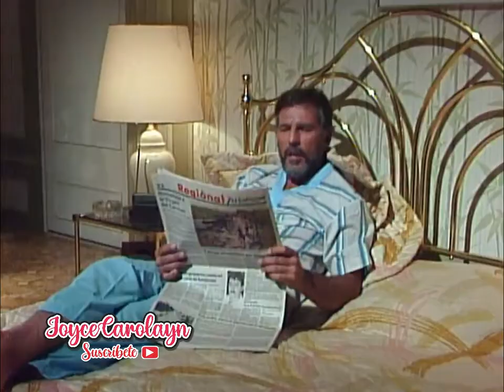Gallito Ramírez Capitulo 1 - La niña Mencha - Carlos Vives & Margarita Rosa de Francisco - 1986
Gallito Ramírez es una telenovela colombiana producida por Caracol Televisión y emitida por la Cadena Uno entre 1986 y 1987. Estuvo protagonizada por Carlos Vives y Margarita Rosa de Francisco, Disfrútenla mientras se pueda o me la prohíban y me toque quitarla.

Elenco:
Carlos Vives — Javier "Gallito" Ramírez
Margarita Rosa de Francisco — Carmenza "Niña Mencha" Lavalle
Margalida Castro — Sussy Borda de Lavalle
Fernando San Miguel — Parcifal / Pancracio Henao
Bruno Díaz — Fercho Durango
Adelaida Nieto — Diana Portete
Felipe Solano — Enrique Lavalle
Luis Fernando Ardila — Ramón Junior "Papi" Juliao
Luis Fernando Orozco — Cigarrito Páez
Margoth Velásquez — Tulia Ramírez
Víctor Cifuentes — Inspector Alfredo Durango
Miguel Varoni — Alejo Vargas / Arturo Sanclemente
Stella Rivero — Anita Ramírez
Victor Hugo Ruiz — Kike Lavalle
Marcela Agudelo — Leslie Restrepo
Norma Pinzón — Leda Visconti
Samara de Córdova — Olivia Serge de Juliao
Jimmy Bernal — Matt Terril
Guillermo Gálvez — Arturo Sanclemente
Yuldor Gutiérrez — Andrés Ángel #1
Jaime Peña — Andrés Ángel #2
Álvaro Lemmon — El Capi Tuirán
Inés Mejía — Yolanda Restrepo
Lisandro Meza — Él mismo
Fanny Muñoz — Dioselina
Rey Vásquez — Pacho Bolillo
Antonio Corrales — Ramón H. Juliao
Maria Fernanda Martinez — Lili Miranda
Leda Zawady Leal — La prima Swat Lavalle